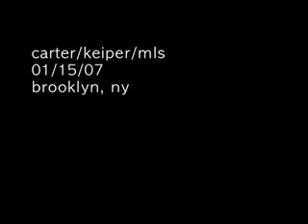carter/keiper/mls pt.2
daniel carter - tenor sax
mls - alto sax
tim keiper - drums